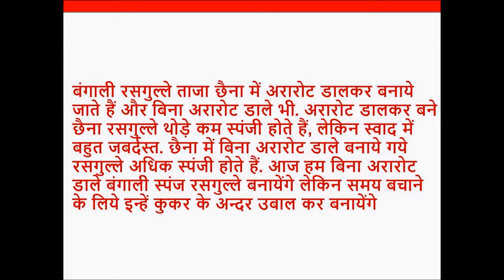how to make sponge rasgulla